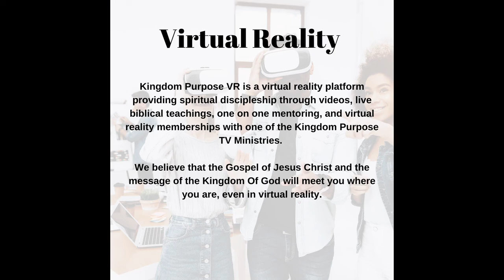Apr 30 Kingdom News with Special Guest Jessica Toddle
Special Guest Bishop Charles Matthews